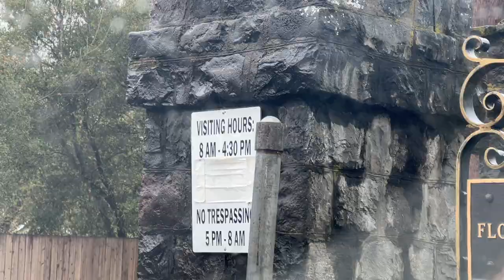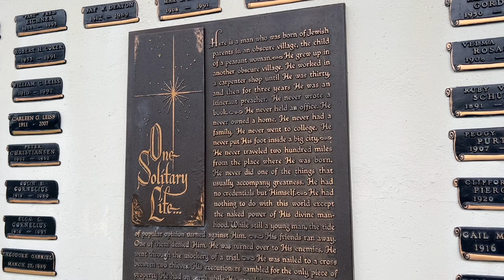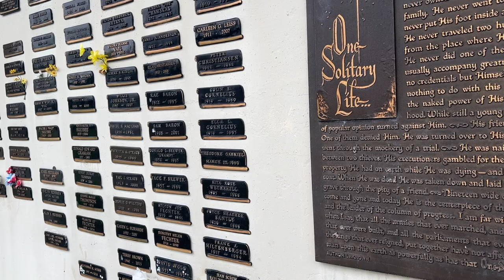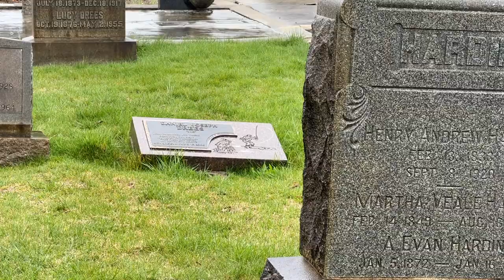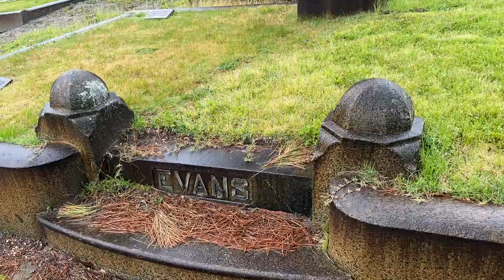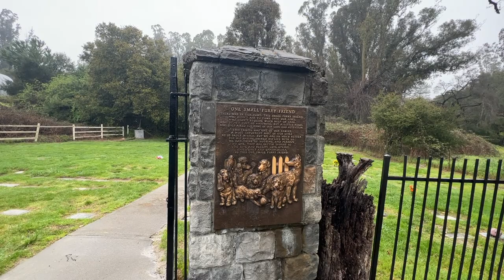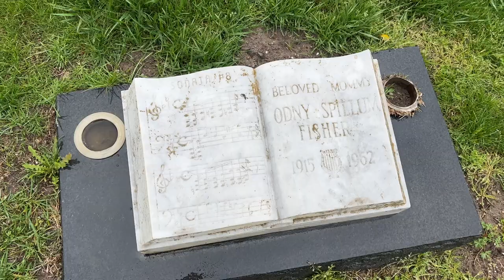Vlog: Cypress Hill Memorial Park, Petaluma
Visiting the beautiful main cemetery of Petaluma, California.

Beethoven Sonata No. 8 Op. 13

Special thanks to Jeremy Dwight Nichols, author of "Cemeteries of Sonoma County, California: A History and Guide" for helping me find these cemeteries.